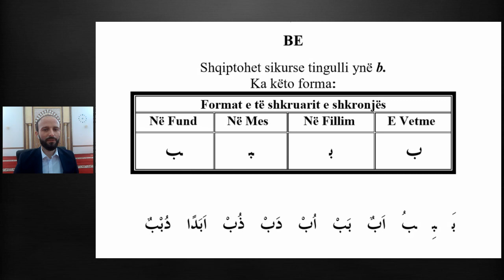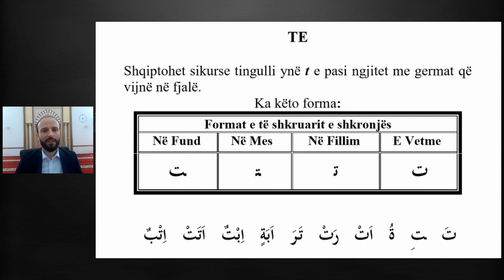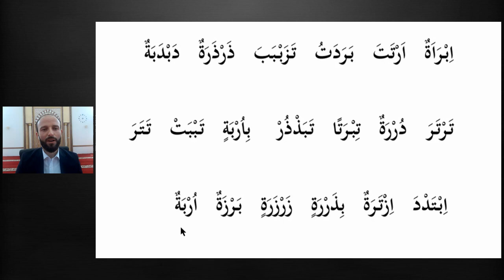Udha e shkronjave të Kur'anit - Mesimi 4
Emisioni Udha e shkronjave të Kur'anit me Hoxhë Ekrem Ahmeti
Mesimi i Katërt